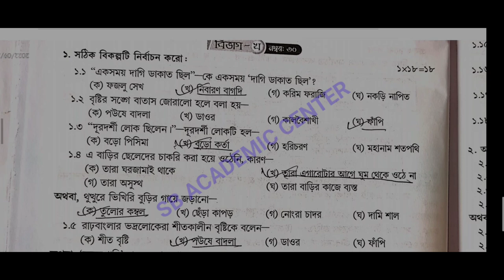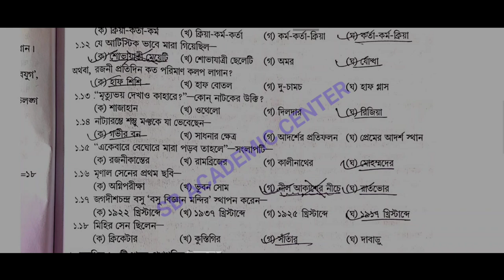Hs abta & wbha test paper solved 2023 Bengali/2023 abta & wbha test paper solved hs bengali class 12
hs abta test paper solved 2022 Bengali Page 377 & 389 & 398 hs bengali class 12 hs bangali hs 2022

hs abta test paper solved 2023 bengali

hs 2022 abta test paper solved page bengali

hs bengali abta test paper solved 2023 bengali  2023

Uchha Madhyamik 2023 ABTA Test Paper Solved bengali

hs bengali abta test paper solved 2023

 ABTA Test Papers Solved HS 2023 Bengali Answer